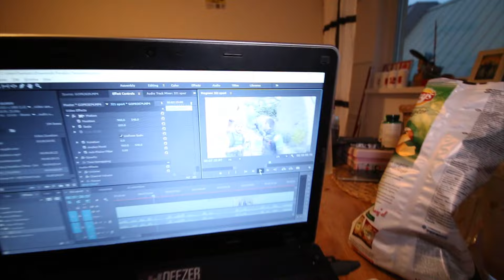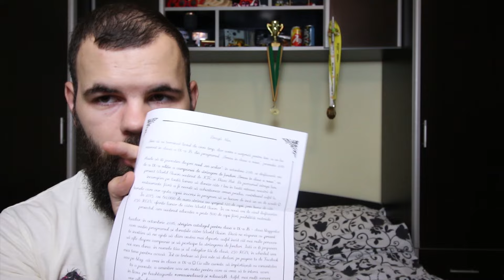Vreau din nou in clasa a 9-a!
In episodul de azi completez un oracol si imi aduc aminte de anii de liceu. Bonus, il ajut si pe Radu sa editeze noul episod din Discover the World Through its Marathons.

➤ Inca n-a fost urcat clipul si pe youtube

➤ Episodul urmator → apare maine